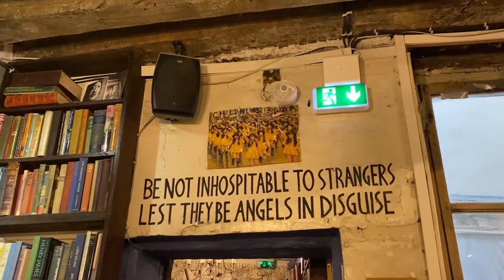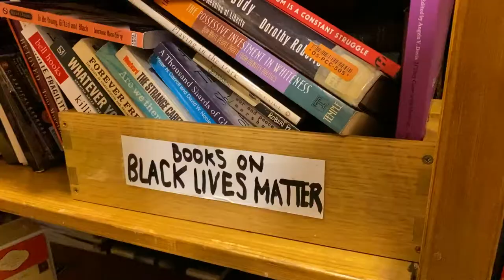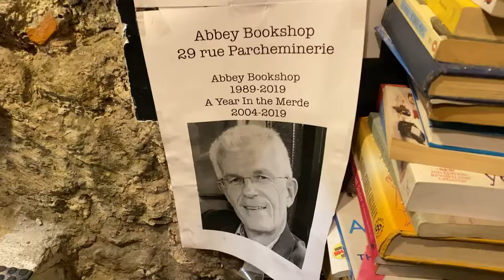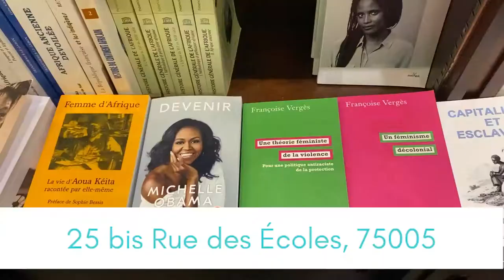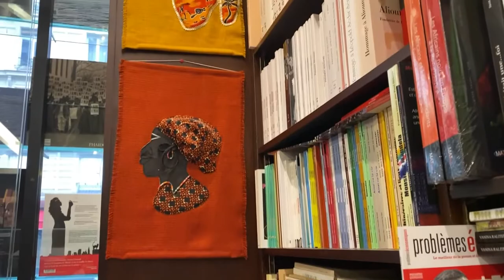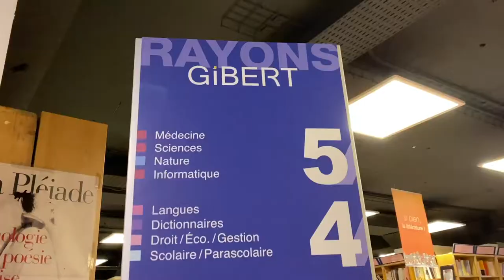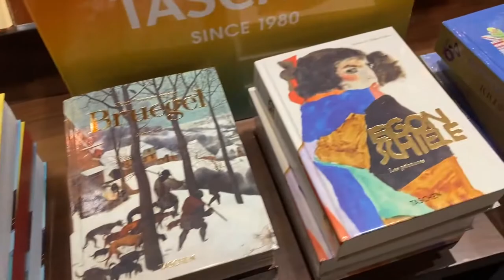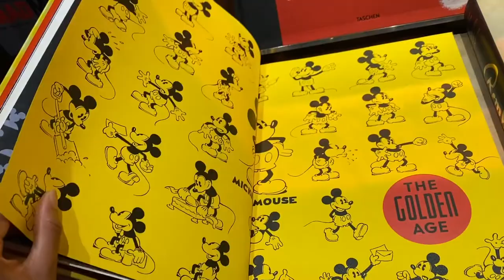5 MUST VISIT BOOKSTORES IN PARIS VLOG (A guide for all types of readers)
Out of a slight November lockdown panic, I went to five bookstores that are unique to Paris. I no longer take seeing things in person for granted anymore, so I rushed at the chance to see these spots and it was a day well spent. This vlog highlights each store and below are further details:

~Shakespeare & Company
Open daily
12:00 — 18:00 (12:00 p.m. - 6:00 p.m.)
37 Rue de la Bûcherie, 75005

~The Abbey Bookstore
Open Monday — Saturday, Closed Sunday
10:00 — 19:00 (10:00 a.m. — 7:00 p.m.)
29 Rue de la Parcheminerie, 75005

~Librairie Présence Africaine
10:00 — 13:00 (10:00 a.m. — 1:00 p.m.)
14:00 — 19:00 (2:00 p.m. — 7:00 p.m.)
25 bis Rue des Écoles, 75005

~Gibert Joseph Paris 6 Librairie
10:00 — 19:00 (10:00 a.m. — 7:00 p.m.)
26 Boulevard Saint-Michel, 75006

~TASCHEN Store Paris
Open daily
10:00 — 19:00 (10:00 a.m. — 7:00 p.m.)
2 Rue de Buci, 75006

As always, I’m sending my love to you wherever you are in the world watching this.

PRACTICE YOUR ENGLISH WITH ME!